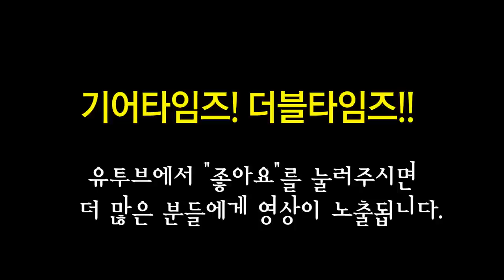펜더 Fender Mexico Classic Series 72 Telecaster Custom Pau Ferro